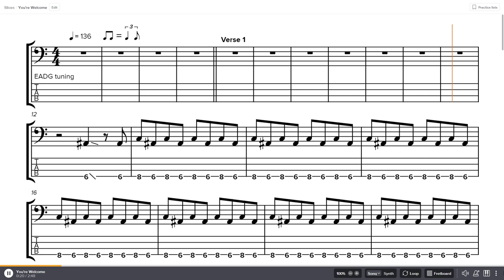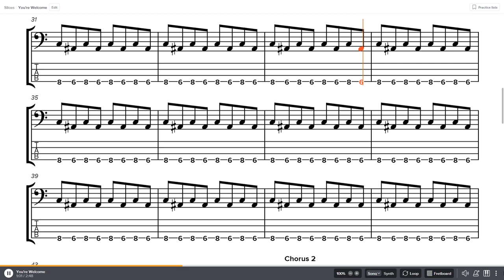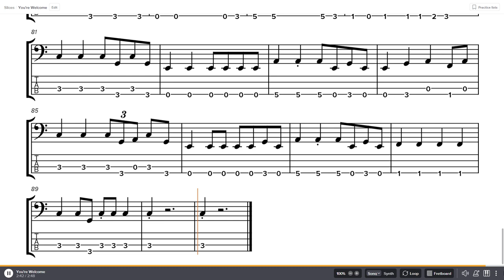Moana - You're Welcome Bass Tab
Artist: Dwayne The Rock Johnson
Album: Moana (soundtrack)
Year: 2016
Track: 7
Bass: ?
Genre: Soundtrack

0:00 - Intro
0:08 - Verse 1
0:38 - Chorus 1
0:52 - Verse 2
1:20 - Chorus 2
1:41 - Verse 3
2:06 - Chorus 3